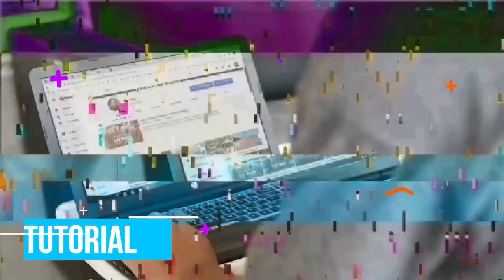DZIKIR FIDA' DESA BEDIKULON KEC. BUNGKAL KAB. PONOROGO || Full Video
DZIKIR FIDA' DESA BEDIKULON KEC. BUNGKAL KAB. PONOROGO

Di video ini, kami membawa Anda ke sebuah pengalaman spiritual yang mendalam di Desa Bedikulon, Kecamatan Bungkal, Kabupaten Ponorogo. Bergabunglah dengan kami dalam perjalanan dzikir yang menggetarkan jiwa di tengah indahnya alam pedesaan Jawa Timur. Saksikan momen kebersamaan dan kekhusyukan saat warga desa setempat berkumpul untuk bersama-sama mengingat Allah.
Jangan lewatkan momen yang memukau ini, dan mari bersama-sama merasakan kehadiran spiritual di tengah-tengah kehidupan sehari-hari.